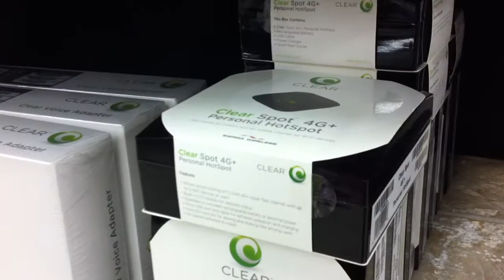Fry'sで販売されているClear 4G WiMAXのモバイルルーター類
アメリカのFry'sでは店頭で販売されているClearのモバイルWiMAXルーター